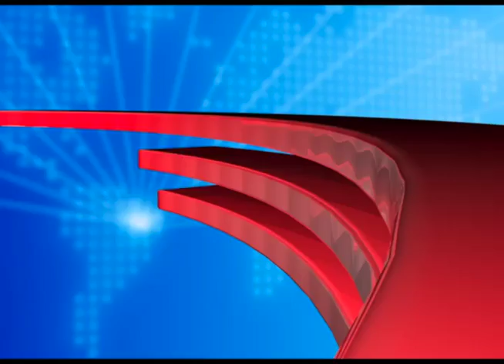Assembleia de Deus em Destaque - ed.54